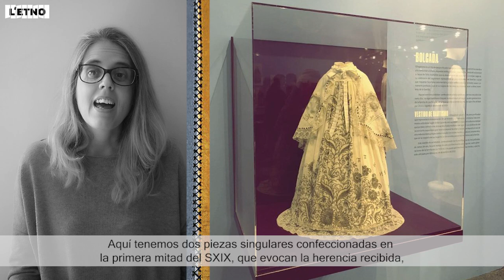CORSÉ DE MUJER LACTANTE Y TRAJE DE BAUTISMO/COSSET DE DONA LACTANT I BOLCADA.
CORSÉ UTILIZADO PARA MUJER LACTANTE EN ESTADO DE GESTACIÓN, VUELCO CONFECCIONADO CON TRES PAÑUELOS DE RAMOS DE ORO.
(Primera mitad del siglo XIX)

Aquí tenemos dos piezas singulares confeccionadas en la primera mitad del SXIX, que evocan la herencia recibida, la transmisión generacional.
Por una parte, podemos ver este corsé utilizado por una mujer lactante que se encontraba en estado de gestación. Una pieza única en cuanto a configuración física. Confeccionada en seda espolinada y seda adamascada, este corsé muestra dos aperturas al nivel del pecho para poder facilitar la lactancia. La excepcionalidad de la pieza se encuentra en la curvatura pronunciada de las palas, que se adapta al cuerpo de la mujer, facilitando la recuperación de su estado físico durante el periodo puerperio, y durante el proceso de gestación.

Debemos tener en cuenta que en la sociedad tradicional el número de nacimientos en una familia se sucedían de continuo, de manera que los embarazos se podían solapar con las lactancias.
Por otro lado, mostramos otra pieza especial,  este vestido de acristianar, confeccionado con la reutilización de tres pañuelos denominados en la población de Alcublas como ramos de oro. Esta pieza ha sido testigo de este acontecimiento a lo largo de cuatro generaciones en la familia de “Los Felicios”. Una pieza que transciende las modas y,  que ha sido utilizada por ultima vez en diciembre de 2019.

COSSET UTILITZAT PER UNA DONA LACTANT EN ESTAT DE GESTACIÓ
BOLCADA CONFECCIONADA AMB TRES MOCADORS DE RAMS D’OR.
(primera meitat del segle xix)

Ací tenim dues peces singulars confeccionades en la primera meitat del SXIX que evoquen l’herència rebuda, la transmisió generacional:
Per una banda, podem veure aquest cosset utilitzat per una dona lactant que es trobava en estat de gestació. Una peça única en quant a configuració física. Confeccionada en seda espolinada i seda adamascada, aquest cosset mostra dues obertures al nivel del pit per poder facilitar la lactància. La excepcionalitat de la peça es troba en la corvatura pronunciada de les pales, que s’adapta al cos de la dona, facilitant la recuperació de l’estat físic de la dona durant el període del puerperi, i durant el procés de gestació.
Hem de tindre en compte que a la societat tradicional  el nombre de naixements en una familia es succeÏen de continu,  de manera que els embaraços es podien solapar amb  la lactància.

Per un altra banda mostrem un’altra peça especial aquest vestit d’acristianar confeccionat amb la reutilització de tres mocadors denominats a la localitat de Les Alcubles de rams d’or. Aquesta peça ha segut testic d’aquest esdeveniment al llarg de quatre generacions de la familia de “Los Felicios”. Una peça que trascendeix les modes i que ha segut utilitzada per última volta en decembre de 2019.

autora: Pilar Payá, conservadora de L´ETNO. Responsable de las coleccio9nes de indumentaria.